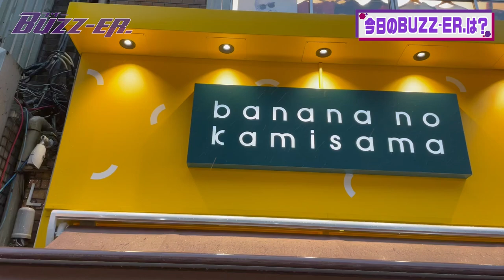アイドルが店員に？！バナナジュースと甘いアレ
撮影協力：『バナナの神様』

〈バナナの神様 原宿竹下通り店 〉
■東京都渋谷区神宮前1-6-8井口ビル1Ｆ
■11:00〜21:00
■無休
SAKU,SHALF,CHIBA,SHUNの写真も掲載されています。
是非、メンバーオススメスムージー味わってみてください。

LIVE情報
BUZZ-ER. ミニライブ＆特典会＠JOL原宿
4月18日（日）
1部
開場 12:50
LIVE 13:00～13:30
特典会 13:45～16:00

・物販について
＊グッズ・商品購入可能時間
11:30～15:45
【2021年4月18日のミニライブ＆特典会】
ご参加を希望されるお客様は、下記の注意事項をご確認ください！
■Yahoo!PassMrket
申込開始日／4月7日（水）21：00～
※先着順となりますので、予めご了承ください。

―LINK―
【BUZZ-ER.オフィシャルウェブサイト】

[BUZZ-ER.　PROFILE]

2021年は五大都市ツアーを開催し名古屋、大阪、仙台、福岡を巡り、ファイナルZeppTokyoは大成功で幕を閉じた。
2021年秋冬には七大都市ツアーが決定しており、ファイナル東京公演は12月19日(日)品川ステラボールでの開催を予定している。